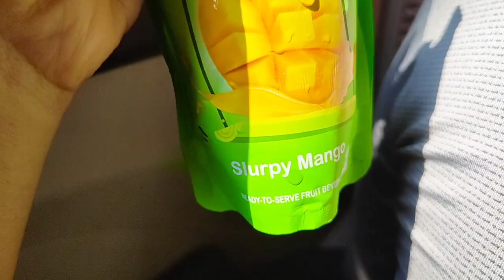Odisha to Hariyana trip Day-1 ✨❤️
Hey guys kese ho ap sab..😃 I hope ap sab bohut achhe ho🥰 To guy's hamara ek trip plan hain aur humara day -1 ka vlog hain yeh.. Aur I hope ki apko vlog achha lage.